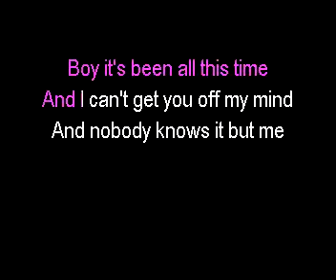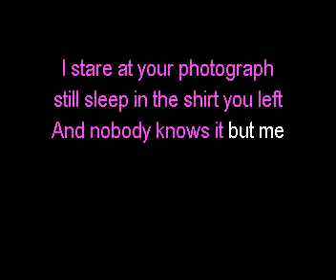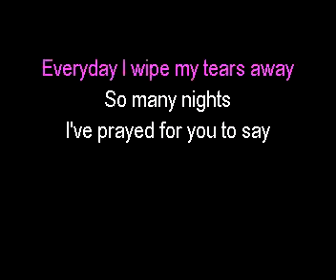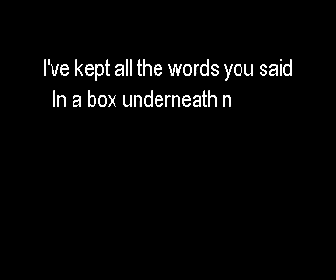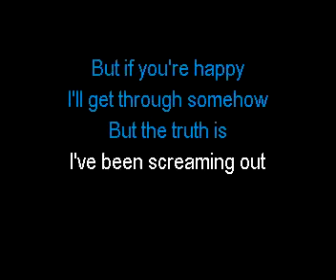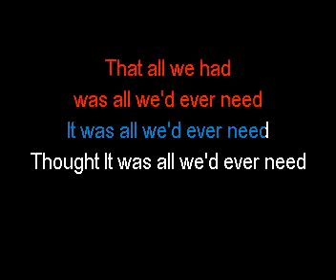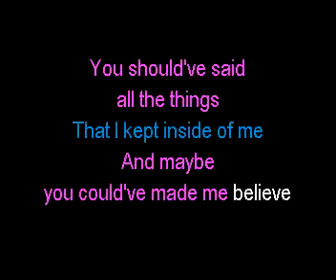QH1008LA 05 Lady Antebellum All We'd Ever Need